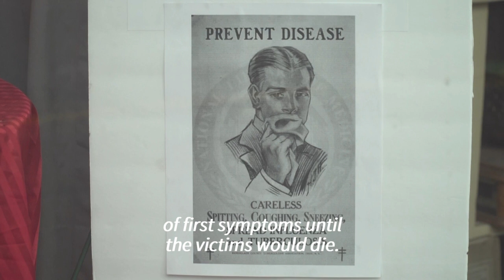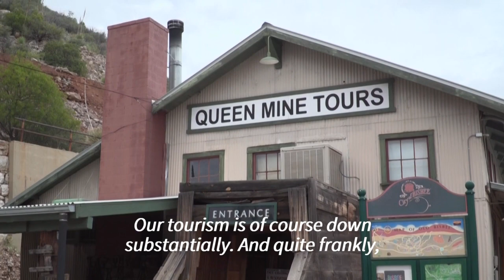Specter of the Spanish Flu haunts old US mining town in Arizona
In Bisbee, a former mining town in Southern Arizona -now a hip touristic destination-, the community remembers how it heavily suffered from Spanish flu in 1918, and now faces Covid-19 global pandemic.